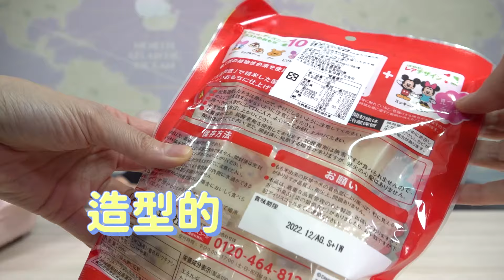【DIY】TIKTOK實測! 超長紙片麻糬製作 挑戰金氏世界紀錄[NyoNyoTV妞妞TV]